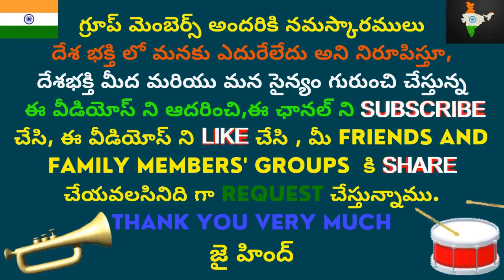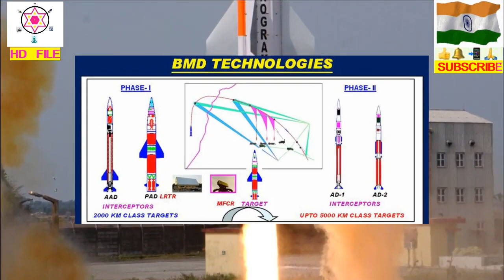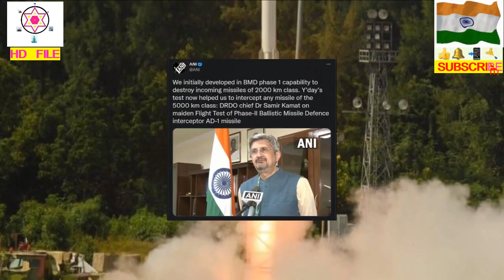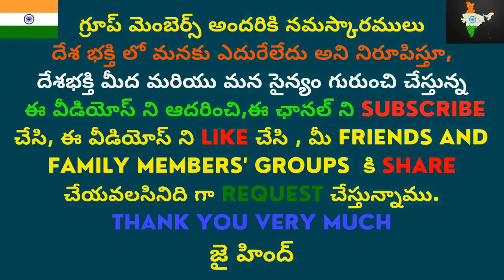INDIAN DEFENCE NEWS AND UPDATES TELUGU AD-1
indian DEFENCE NEWS AND UPDATES TELUGU
L&T NAVAL GUN EXPORT TO INDONASIA
EJECTION SEAT BY HAL
insvikrant insvikramaditya FIGHTER JET TAKE OFF AND LANDING
TELUGUDEFENCE NEWS